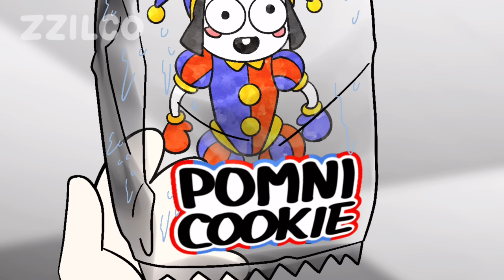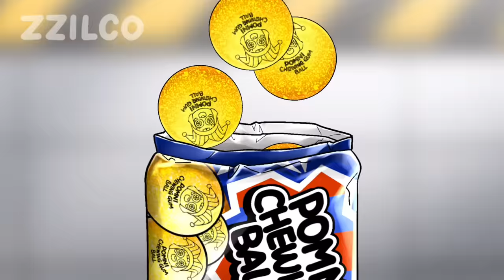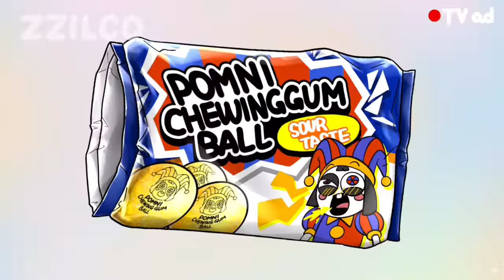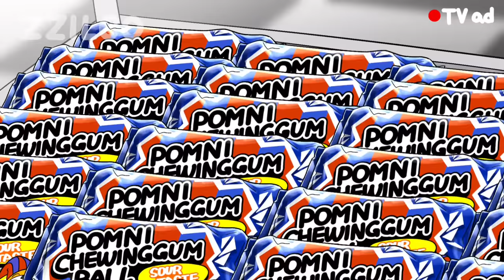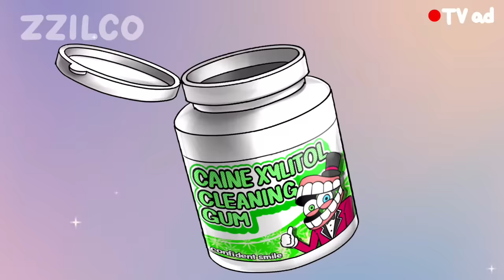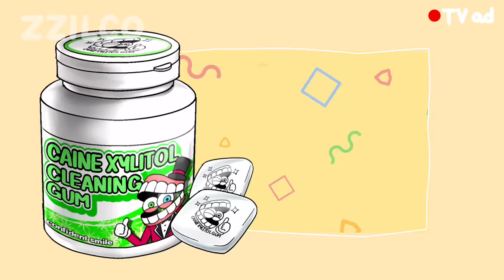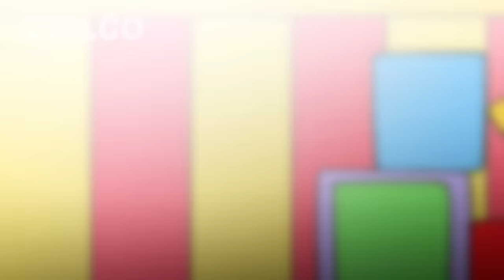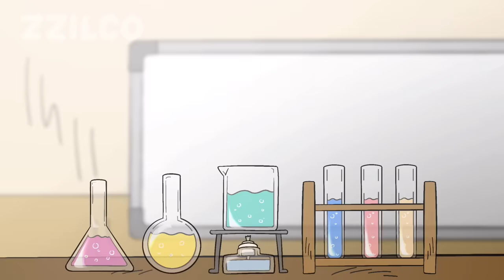Delicious Digital Circus COMPLETE EDITON - Digital Circus